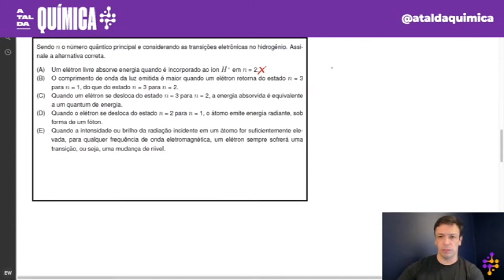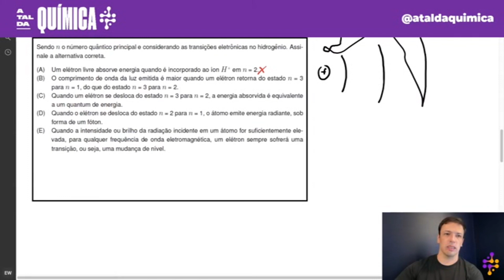Questão IME/2021 - Modelos Atômicos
(IME 2021) Sendo n o número quântico principal e considerando as transições eletrônicas no hidrogênio. Assinale a alternativa correta.
(A) Um elétron livre absorve energia quando e ́ incorporado ao  ́ıon H+ em n = 2.
(B) O comprimento de onda da luz emitida e ́ maior quando um ele ́tron retorna do estado n = 3
para n = 1, do que do estado n = 3 para n = 2.
a um quantum de energia.
(D) Quandooele ́tronsedeslocadoestadon=2paran=1,oa ́tomoemiteenergiaradiante,sob
forma de um fo ́ton.
(E) Quando a intensidade ou brilho da radiac ̧a ̃o incidente em um a ́tomo for suficientemente ele-
vada, para qualquer frequeˆncia de onda eletromagne ́tica, um ele ́tron sempre sofrera ́ uma transic ̧a ̃o, ou seja, uma mudanc ̧a de n ́ıvel.